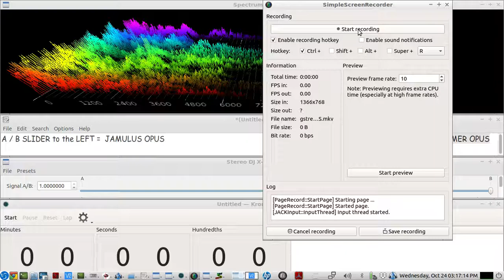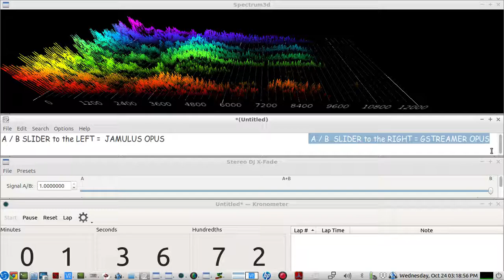streaming audio over the internet using the OPUS CODEC - compare Jamulus & Gstreamer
brief demo of streaming audio over the internet using the OPUS CODEC by two different OPUS AUDIO STREAMING APPs

comparing how each APP's OPUS ENCODING sounds after travelling over the internet and reaching the target computer

Gstreamer may have some advantages since you can customize how the OPUS CODEC behaves...using some Gstreamer OPUS instructions to help it with packet loss and delay...here is the command used for the GSTREAMER AUDIO TRANSMITTER:

gst-launch-1.0 jackaudiosrc client-name=GstreamerOVERvpn ! audio/x-raw,channels=2 ! audiorate ! audioconvert ! opusenc bitrate-type=1 inband-fec=true packet-loss-percentage=6  bitrate=128000 frame-size=60 ! rtpopuspay ! queue !  udpsink host=(ip address of the target computer)  port=5007

JAMULUS is intended for lowest latency possible for Musicians to Jam Online together from different locations